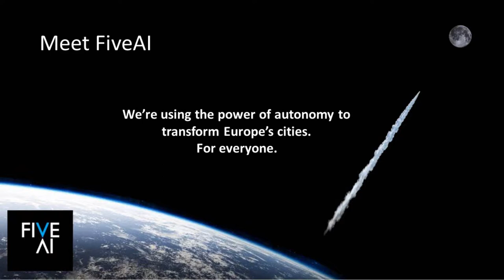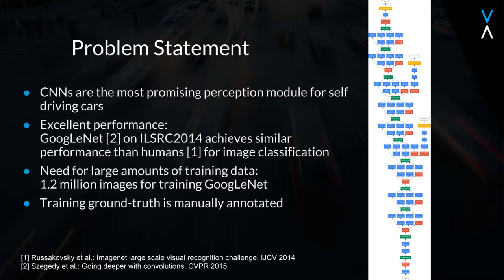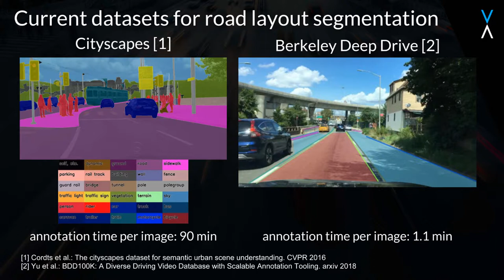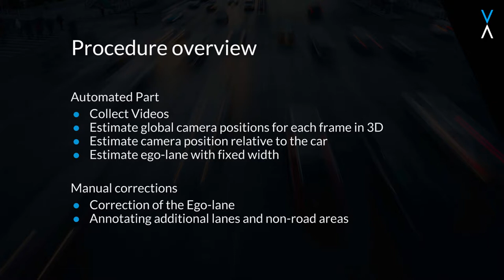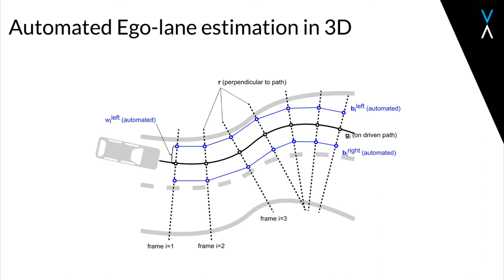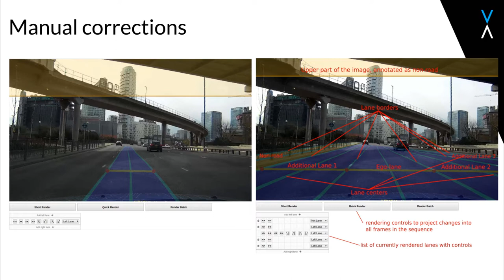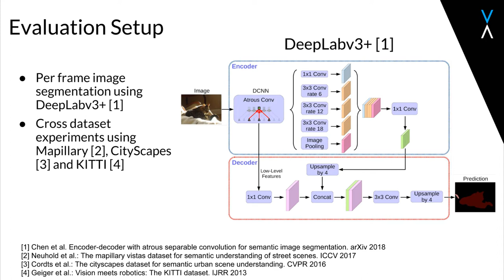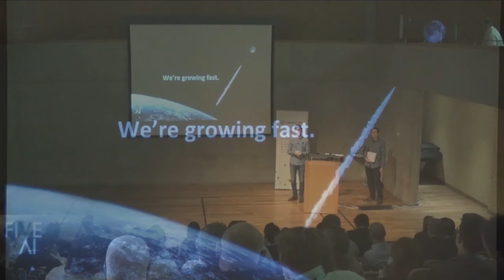Overcoming the Data Bottleneck for Self-driving Cars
Presented by Dr. Sebastian Kaltwang at FiveAI, at the Cambridge Artificial Intelligence Summit, hosted by Cambridge Spark.